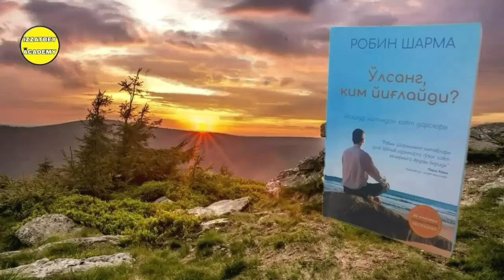"O'lsang Kim Yig'laydi?" Kitobi Audio Shakli 54-Bob